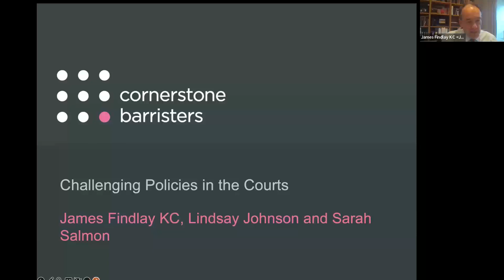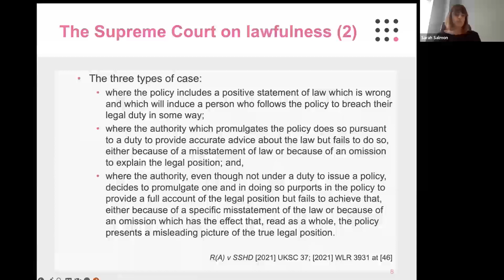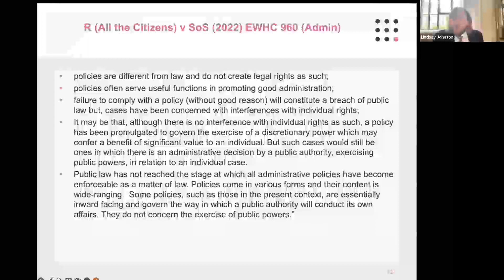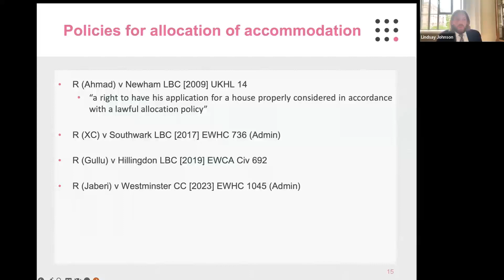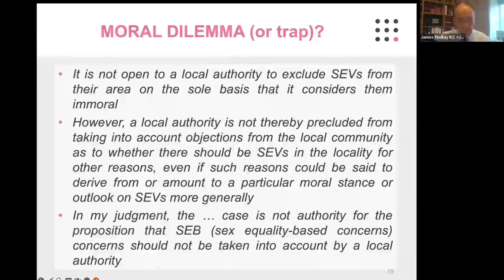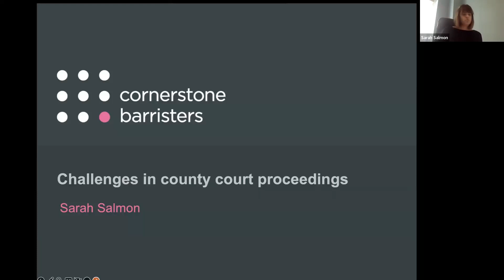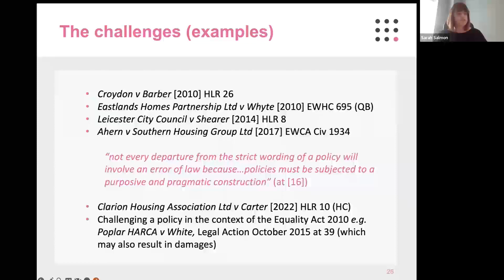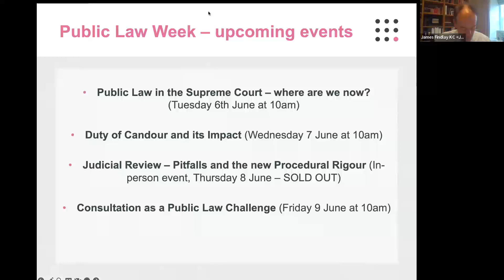Public Law Week: Challenging Policies in Court | Cornerstone Barristers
The opening training session of Public Law Week will featured our expert panel of James Findley KC, Lindsay Johnson and Sarah Salmon. They explore how local and central government policies are challenged in the courts and how to respond to those challenges. The speakers will look at policy challenges by way of defence to private law proceedings, policy challenges as a mechanism to enforce statutory rights and direct challenges to policies themselves.